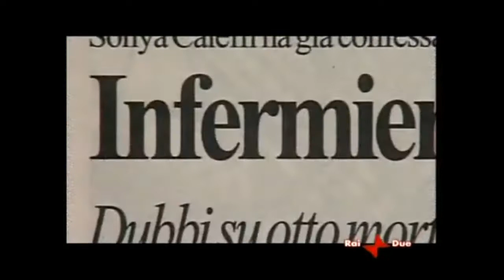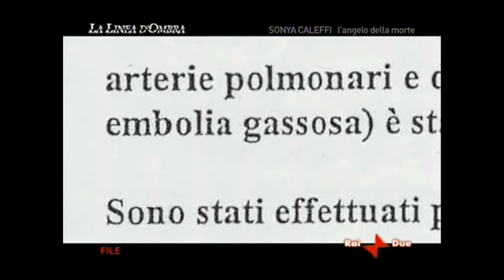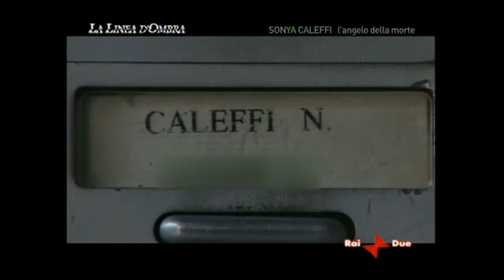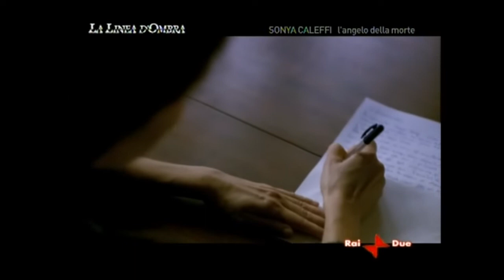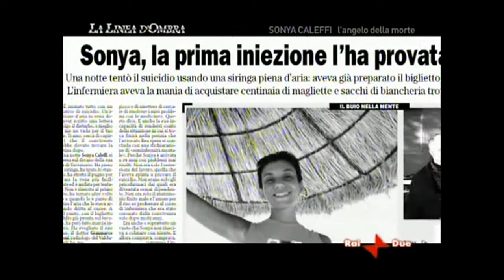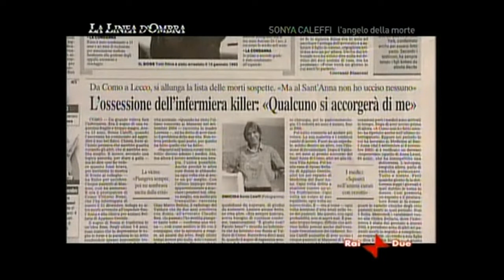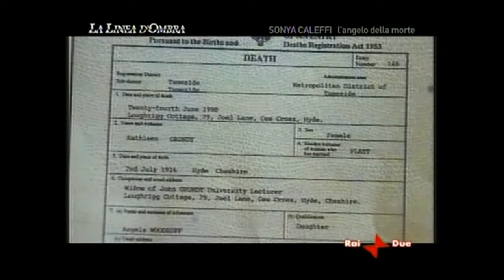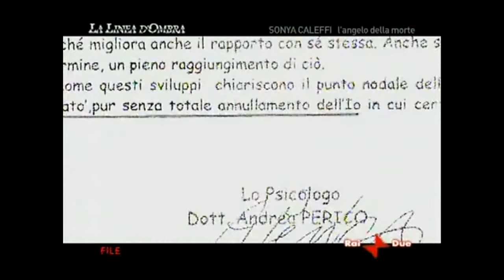Sonya Caleffi - L'angelo della morte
"La linea d'ombra" è una trasmissione televisiva andata in onda su Rai 2 dal 2007 al 2008 in seconda serata.
La trasmissione è ideata da Francesco Cirafici e Massimo Picozzi, condotta da quest'ultimo e diretta da Bruno di Marcello e Riccardo Grandi
Massimo Picozzi racconta, in ogni puntata, i più controversi serial killer nostrani e stranieri, oltre ai più famosi casi di cronaca nera, cercando di analizzare, con il commento di ospiti come il criminologo Francesco Bruno, il sociologo Umberto Galimberti e lo psichiatra forense Prof. Romolo Rossi, le cause sociali e psicologiche che hanno spinto gli autori al compimento delle loro gesta criminali. La voce narrante è quella di Sergio Fiorentini nella prima stagione e di Dario Penne nella seconda stagione.
1ª stagione
    Stevanin - Il killer delle prostitute
    Dahmer - Il cannibale di Milwaukee
    Michele Profeta - Il killer delle carte da gioco
    Chikatilo - Il mostro di Rostov
    Kuklinski - L'uomo di ghiaccio
    Daniela Cecchin - L'erotomane assassina
    Minghella - Il mostro di Genova

2ª stagione
    LUDWIG - Sotto il segno della svastica
    Milena Quaglini - L'angelo sterminatore
    Pietro De Negri - Il canaro della Magliana
    Giancarlo Giudice - Il mostro di Torino
    Pietro Maso & Ferdinando Carretta - Onora il padre e la madre
    Lo strano caso di Ezzedine Sebai
    Le bestie di Satana
    Cannibali (Armin Meiwes-Jeffrey Dahmer-Issei Sagawa)
    Roberto Succo - I mille volti dell'assassino
    Harris & Klebold - Morte a scuola